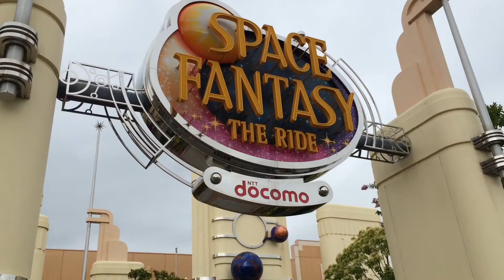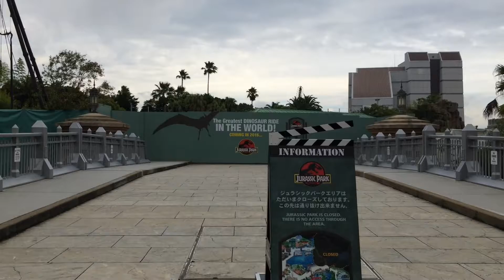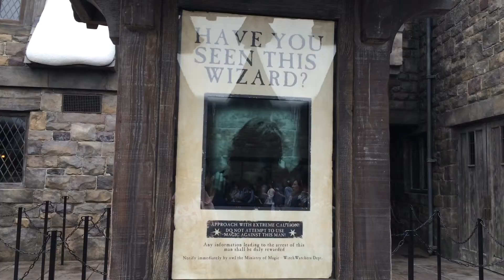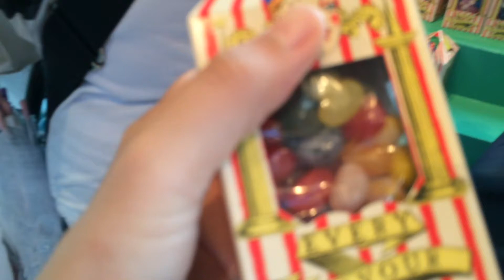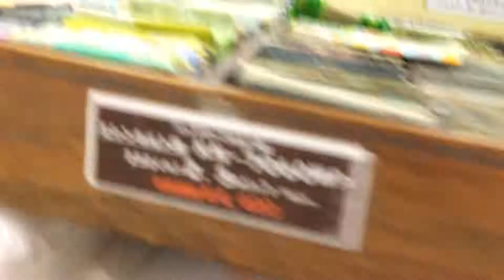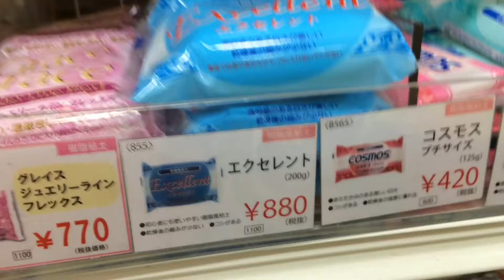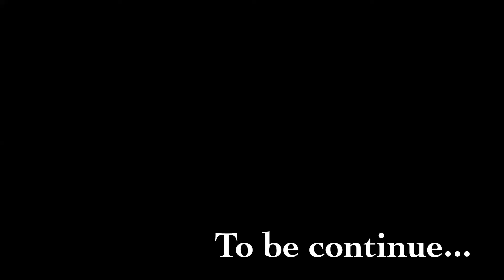Vlog：關西之旅-大阪 Day5｜Trip to Kansai-Osaka Day5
This video is about my trip to Kansai! Hope you guys will enjoy this video!